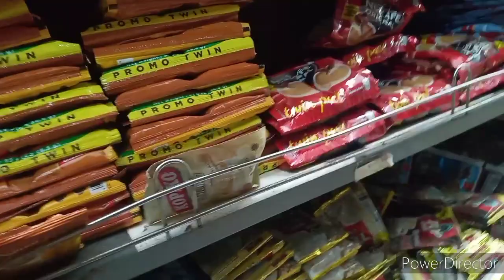Nanay buying Grocery for her store..